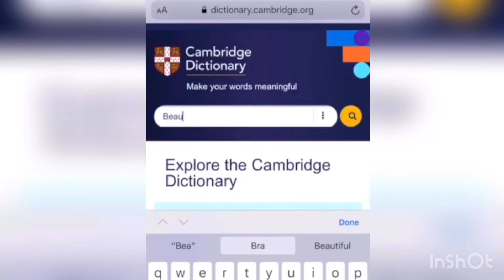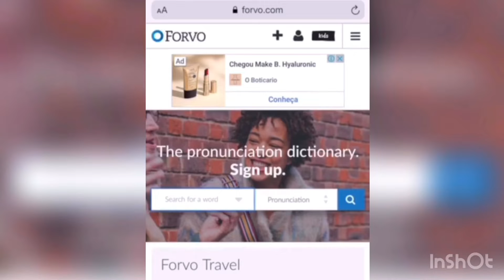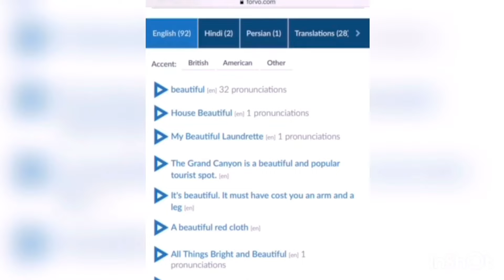Como melhorar sua pronúncia em inglês - Tenha a pronúncia perfeita!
Melhore sua pronúncia de inglês e elimine seu sotaque por aplicar essas dicas na sua vida. Treinei bastante pra conseguir eliminar meu sotaque de brasileira e hoje em dia ninguém consegue dizer que sou brasileira. Agora você vai melhorar sua pronúncia!!!

É possível ter a pronúncia perfeita e eliminar o sotaque de brasileiro sem morar fora e sem gastar rios de dinheiro. O que você precisa é práticar da forma certa!
Assim, você vai ficar mais confiante pra falar na frente dos outros!

Meu nome é Clarisse e sou especialista em comportamento e aprendizado de idiomas, além de professora de inglês.

Durante anos sofri com a ansiedade de falar idiomas na frente dos outros. Consegui acabar com essa ansiedade e agora escolhi como missão ajudar outras pessoas a superar seus medos e começar a falar o idioma que quiser o mais rápido possível!